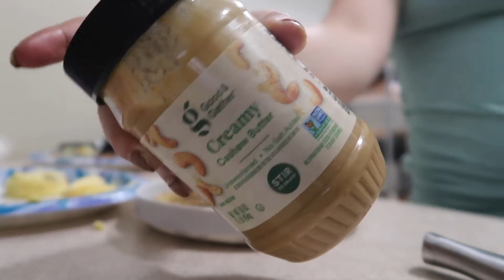Baby Breakfast Recipe, Zoo Day & Life Update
Hello hello!! Welcome back to another video or welcome if you are new :) I am so happy to have you here!

I hope you enjoy this vlog, it has been awhile!! I am so happy to be back. Let me know what you thought of this video and any future video ideas you have :)

Banana Oat Pancake Recipe:

1 banana mashed
1 cup of oats
1 egg

mix together and add vanilla extract and cinnamon and whatever else your little one likes :) you could even add blueberries!! I cook these with coconut oil and top with creamy cashew butter and my daughter LOVESSS these!! I eat them too and they are delicious. Let me know if you give it a try.

Also keep in mind we did a modified version of baby led weaning, please do your research before trying! My daughter is almost 10 months old and we have practiced eating with more finger-like foods. She has worked her way up to eating the way she does so do what works best for your baby according to their age and ability to eat more solid food!

snap: carlilyn64
facebook (business page): Ready Set Beautify